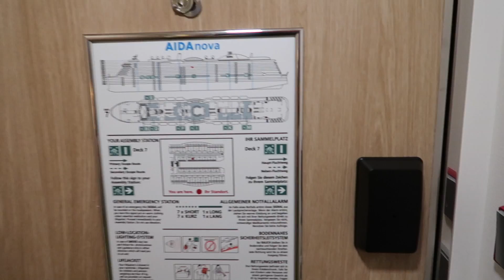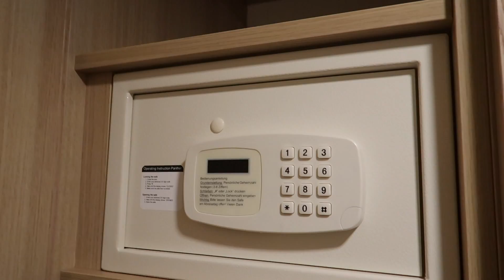AIDAnova: Innenkabine für 2 Personen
Hier buchen Günstiger geht's auf AIDAnova nicht: Eine Innenkabine bietet Platz für das Nötigste. In diesem Video zeige ich Euch die Variante für zwei Personen.

Unterstützt durch Hermes Arzneimittel/Superpep.
Pflichttext Superpep Reise Kaugummi-Dragées 20 mg. Wirkstoff: Dimenhydrinat. Anwendungsgebiet:  Arzneimittel gegen Übelkeit und Erbrechen aus der Gruppe der H1-Antihistaminika. Zur Vorbeugung und Behandlung von Übelkeit und Erbrechen bei leichteren Fällen der Reisekrankheit. Enthält Levomenthol, Aspartam, Sorbitol, Saccharose und Glucose. Zu Risiken und Nebenwirkungen lesen Sie die Packungsbeilage und fragen Sie Ihren Arzt oder Apotheker.

HERMES ARZNEIMITTEL GMBH – 82049 Großhesselohe / München. Stand 08/2014